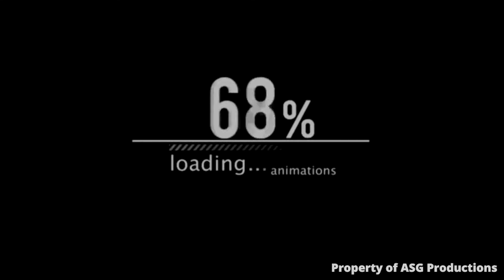Massive Rewards for my Free 2 Play | Castle Clash